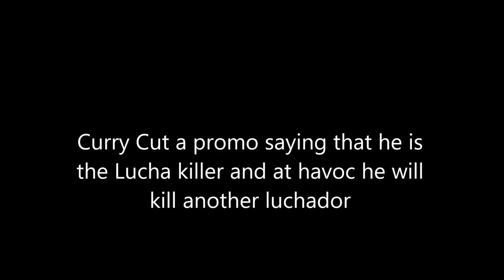Kenage Road to Havoc: Curry Lucha Killer Match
(Week Earlier)
Curry is in Mexico fighting against a luchador

Enojy